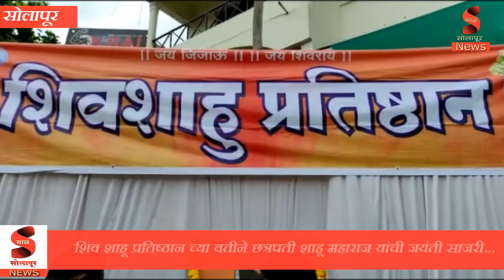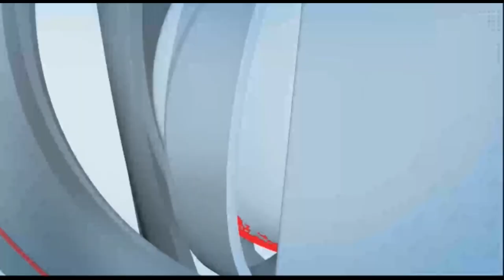Solapur : शिव शाहू प्रतिष्ठान च्या वतीने छत्रपती शाहू महाराज यांची जयंती साजरी...